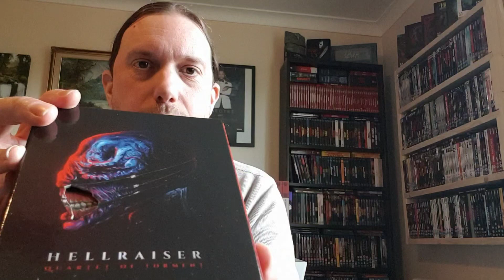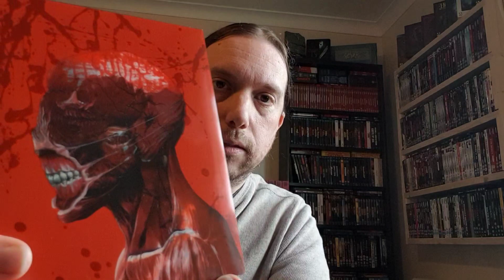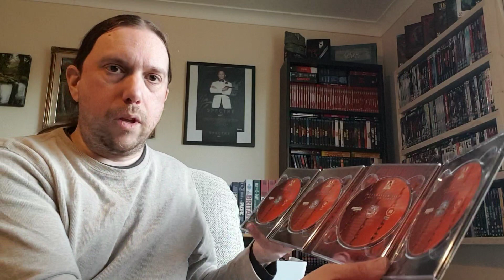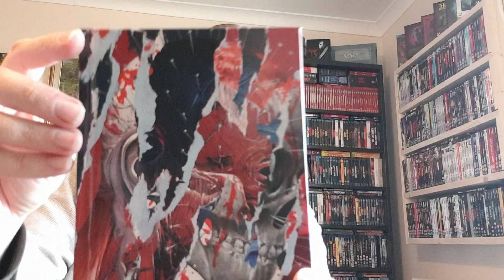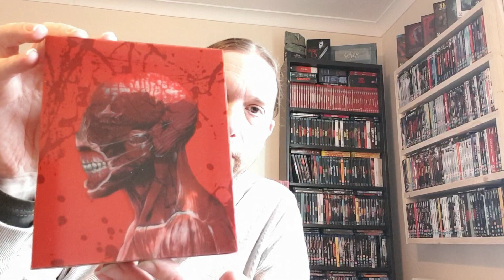Hellraiser Chatterer 4K Arrow Store Exclusive Unboxing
I went for the Arrow Store exclusive 4K Hellraiser box set seeing as Pinhead is on the Scarlet box set.